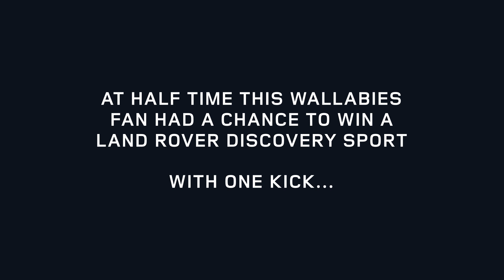Wallabies Fan Kicks to Win a Discovery Sport | Land Rover Australia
At half time a Wallabies fan was given the chance to win a Land Rover Discovery Sport with one kick. Watch to see his lucky kick and thrilled reaction.